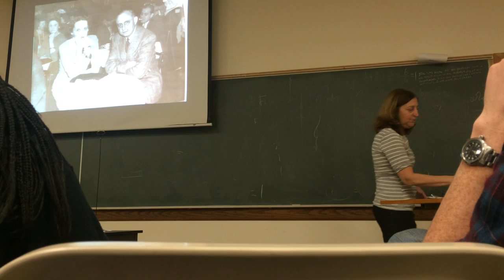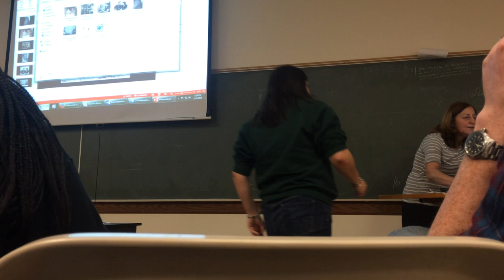Marilyn Greenwald on Pauline Frederick